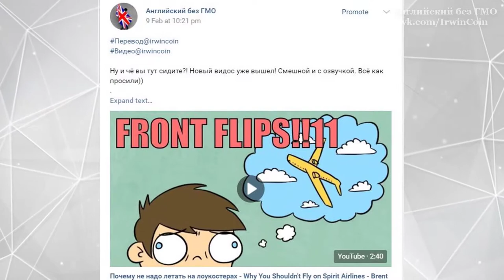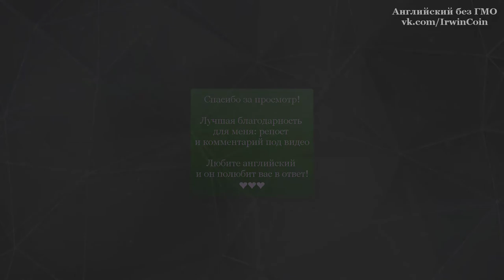Почему не стоит летать на лоукостерах [weight distribution issue, move, sit down, back of the plane]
Всем привет с вами Ирвин

Сегодня мы с вами разбираем фразы из видео "Почему не надо летать на лоукостерах", если вы его не видели ссылка на него в описании.

Первое на что я хочу обратить внимание довольно простая вещь, но эту ошибку делают довольно часто.
Вопрос. Как перевести на английский "сесть".

5 секунд

Если вы ответили sit, то вы неправы. Sit это сидеть. Сесть это sit down

подборка

Второе слово, которое используется достаточно часто. Это глагол move.
Основные значения у него это двигать и двигаться. Но он используется в очень широком значении, поэтому его можно переводить и как переместиться и как пересесть.

Подборка

У слова move также есть значение в качестве существительного. Кто первый напишет его в комментарии к этому видео попадёт в следующее.
Далее берём словосочетание the back of the plane

Останавливаться на слове бэк не будем, потому что мы его подробно разбирали в 8й серии Марафон Рик и Морти

Отрывок

А само словосочетание значит хвост самолёта.

Подборка

Если мы уберём слово самолёт, то это естественно будет значит просто задняя часть, хотя это зависит уже от самого существительного.

И последнее на сегодня это словосочетание

weight distribution issue(отрывок)

Со словами weight и issue всё и так понятно, а над словом distribution я хочу поиздеваться

distribution значит распределение
Глагольная форма будет соответственно distribute
и если присоединить к нему суффикс профессии or, то мы получим слово distributor или на русский манер дистрибьютор. Хотя если его всё-таки перевести, то значить он будет "распределитель" или "распространитель"

увидимся.